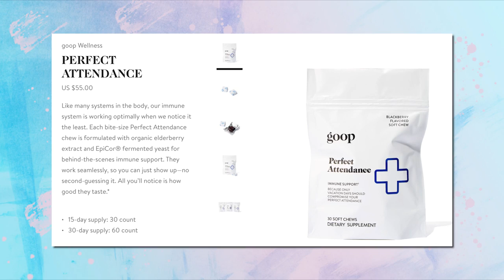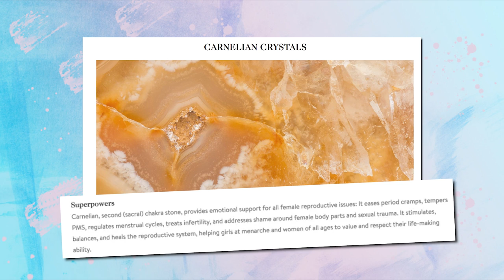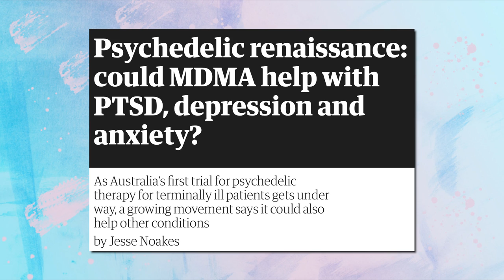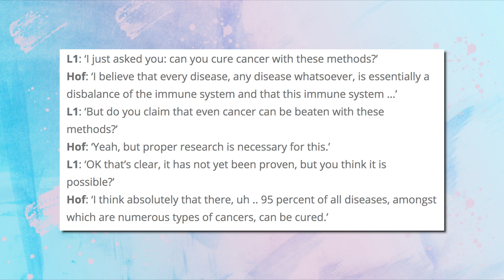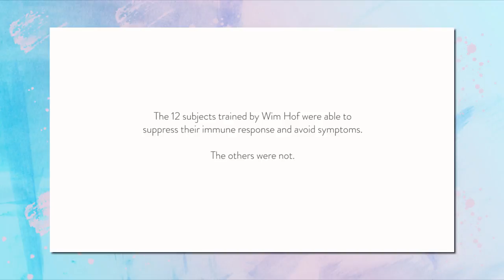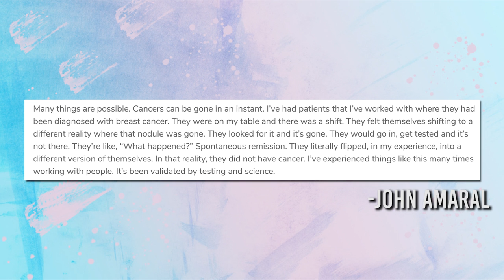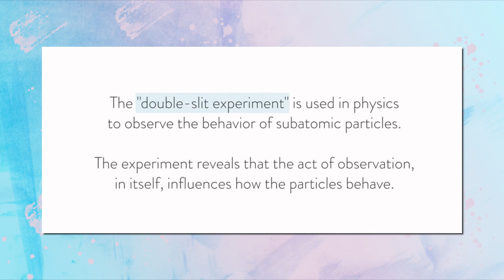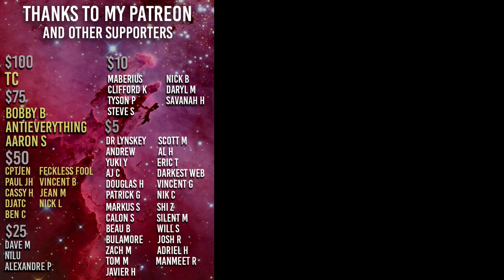Gwyneth Paltrow's Netflix Show is DUMB and Dangerous | Goop Lab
Of all the things I anticipated, boredom was not one.